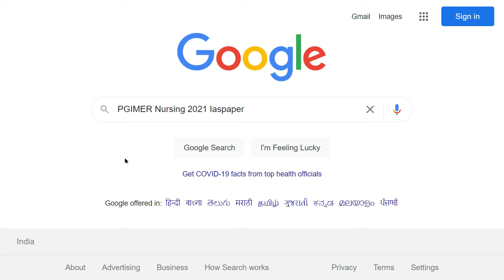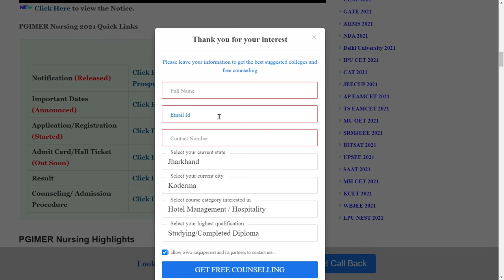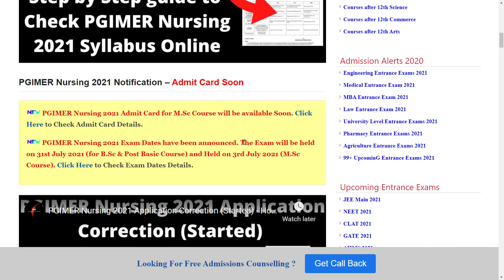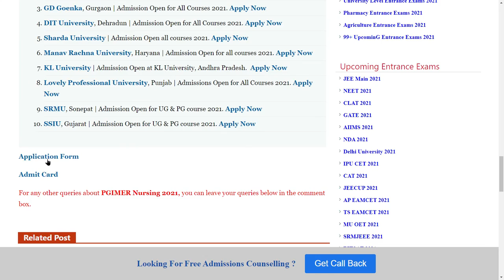PGIMER Nursing 2021 Exam Dates (Revised) - How to Check PGIMER Nursing, DM/MCH 2021 Exam Dates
PGIMER Nursing 2021 Exam Dates has been announced now, the Exam will be held on 31st July 2021 (For B.Sc Nursing & Post Basic Nursing) And 3rd July 2021 for (M.Sc Nursing).